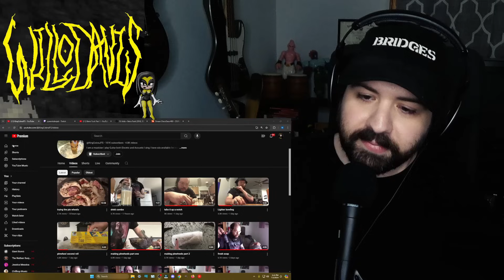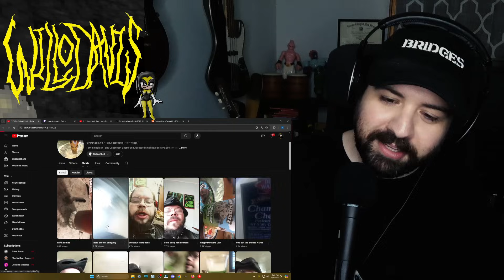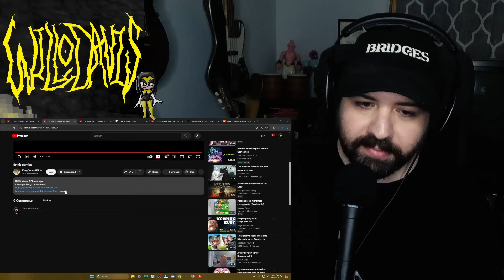KingCobraJFS’s DANKNESS is fading